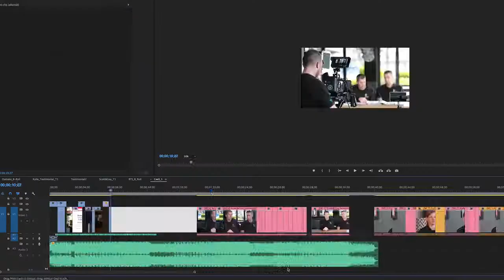Upload your own training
You can now upload your own training videos to the Typsy hospitality training platform. See how it works today.